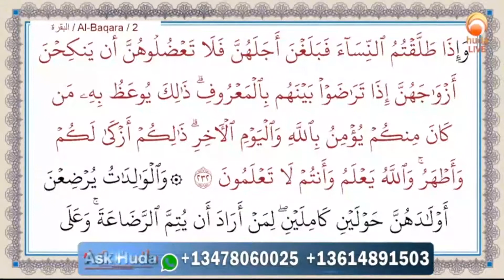Divorcees, widows concerned about receiving ‘permission’ before remarrying